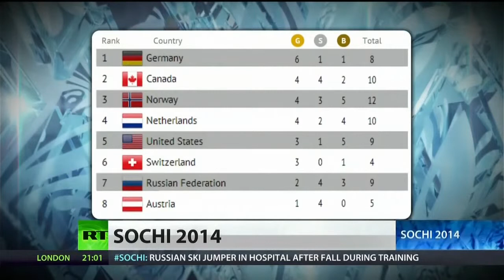Shani Davis fails to win third straight gold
On the fifth day of Olympic competition, host country Russia continued its figure skating dominance, winning gold and silver in the pairs competition. Tatiana Volosozhar and Maksim Trankov did not relinquish their lead, after their world-record score in Tuesday's short program, while duo Ksenia Stolbova and Fedor Klimov jumped from third place to land the silver. Tuesday and Wednesday were disappointing for Americans Shaun White and Shani Davis, who were trying to win golds for the third consecutive Olympics in snowboarding halfpipe and the 1,000 meter speedskating events, respectively. Neither White nor Davis medaled in their signature events. Stefan Groothuis of the Netherlands won the long-track speedskating race, giving the Dutch their tenth out of 15 possible medals in five races so far. Liz Wahl gets a wrap-up from RT's Paul Scott in Sochi.

Find RT America in your area: /
Or watch us online: /